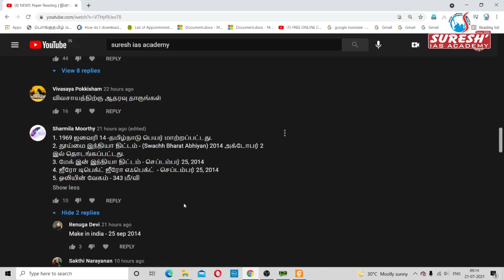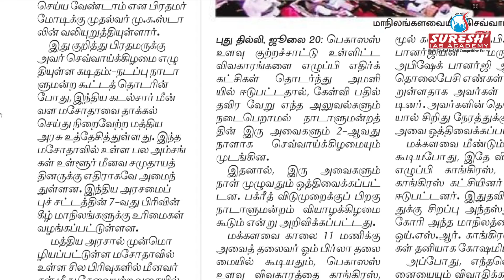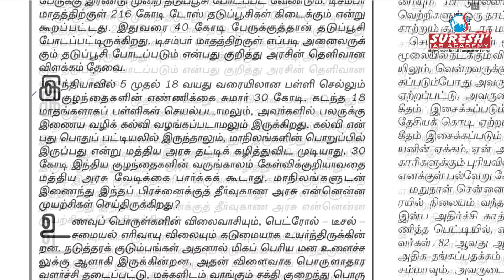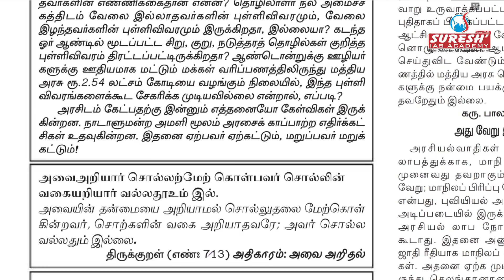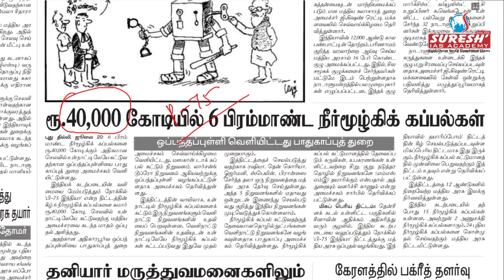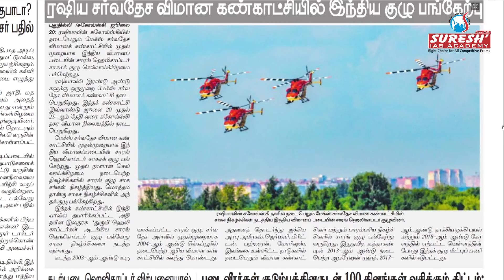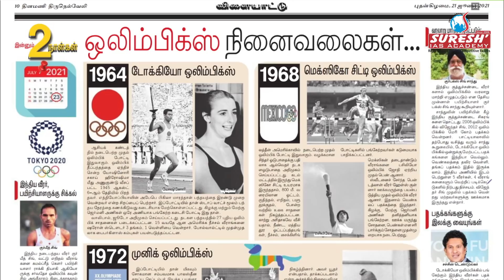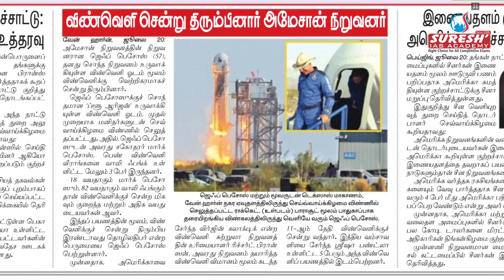NEWS Paper Reading | தினமணி | 21.07.2021 | Bala | Suresh IAS Academy